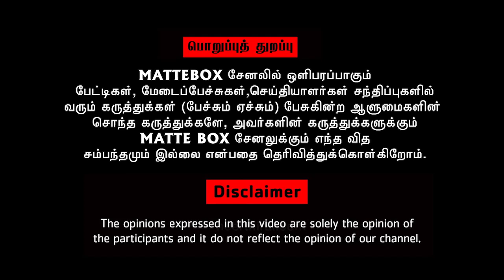அரசு பள்ளிகளில் கண்காணிப்பு கேமரா அவசியம் - இந்து தமிழர் கட்சி | Ramaravikumar speech | Matte box